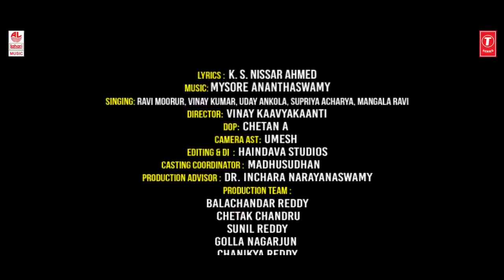Jogada Siri Belakinalli Video Song | K S Nissar Ahmed | Mysore Ananthaswamy | BVM Ganesh Reddy |Folk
T-Series Bhavageethegalu & Folk Presents "Jogada Siri Belakinalli" Video Song, Sung by Ravi Moorur, Vinay Kumar, Uday Ankola, Supriya Acharya, Mangala Ravi, Music Composed by Mysore Anantaswamy & Lyrics by K S Nissar Ahmed.

Song: Jogada Siri Belakinalli
Lyrics: K S Nissar Ahmed
Music Director: Mysore Anantaswamy
Singer : Ravi Moorur, Vinay Kumar, Uday Ankola, Supriya Acharya, Mangala Ravi
Direction: Vinay Kavyakanti
Dop:- Chetan A
Asst. DOP: Umesh
Casting Coordinator: Madhusudhan
Production Team:
Balachandar Reddy
Chetak Chandru
Sunil Reddy
Golla Nagarjun
Chanikya Reddy

 Cast:
Shruthi R Muniraju
Sameeksha Reddy
Bhanvika
Harshini S
Dhanya N
Shraya S
Sinchana C
Niharika Mandapati

Program: Baarisu Kannada Dindimava
Lyricist: K S Nissar Ahmed
Music Label : Lahari Music